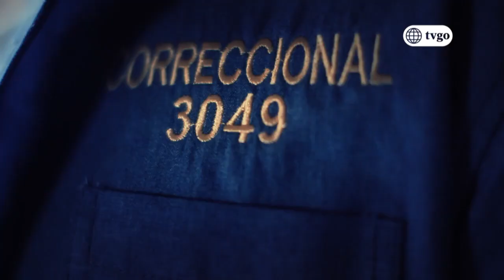Cumbia Pop 27/02/2018 - Cap 41 - 4/5